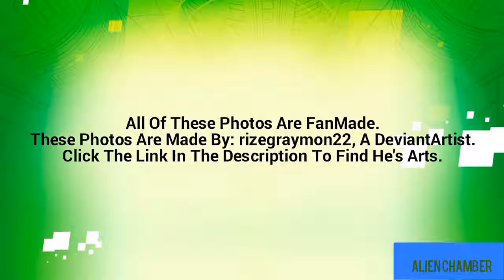Alien Fusions (Biomnitrix Part 1) | Ben 10 Omniverse